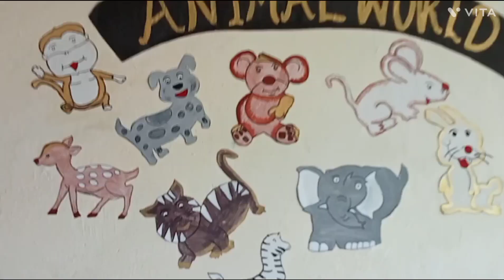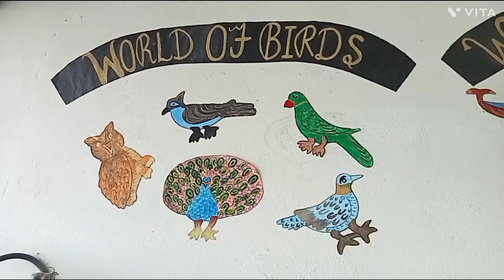A day in a school in winters /बचपन बहुत प्यारा होता है।😜😜😜😜😜